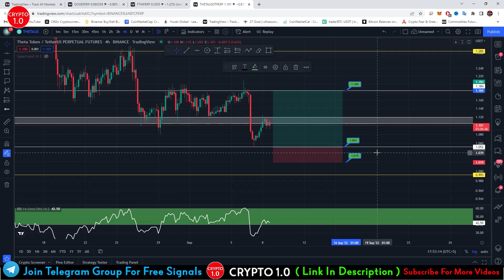3 Coins Signals For 12 % | Crypto Trading Signals | TPS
3 Coins Signals For 12 % | Crypto Trading Signals | TPS